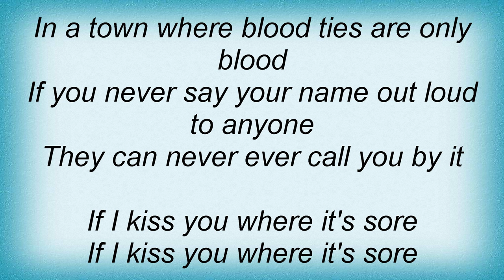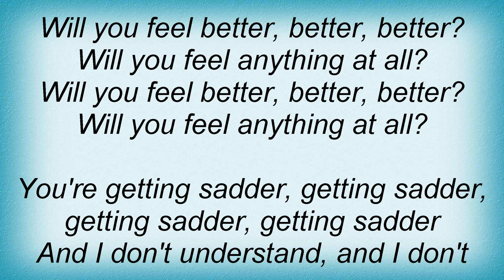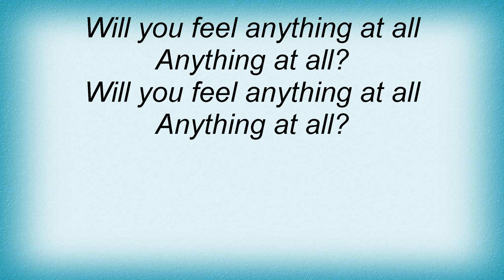Regina Spektor - Better Lyrics